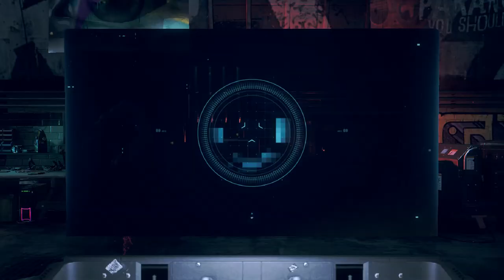WATCH DOGS: LEGION Walkthrough Part 32 "The Malik Dossier"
WATCH DOGS: LEGION Gameplay Walkthrough Part 32 includes the mission “The Malik Dossier”. This walkthrough for WATCH DOGS: LEGION available on the PlayStation 4, PlayStation 5, Xbox One, Xbox Series X, Stadia, Amazon Luna and PC will include the Full Game, Main Campaign, Story Missions, Side Missions, Recruitment Missions, Collectibles, Cutscenes, Gameplay, Exploration and Ending.

Watch Dogs: Legion (stylized as WATCH DOGS L≡GION) is a 2020 action-adventure game published by Ubisoft and developed by its Toronto studio. It is the third instalment in the Watch Dogs series, and the sequel to 2016's Watch Dogs 2. Set within a fictionalised representation of a future, dystopian London, the game's story focuses on the hacker group DedSec as they seek to clear their names for a series of bombings they have been framed for, as well as liberate London's citizens from the control of Albion, an oppressive private military company which turned the city into a surveillance state following the bombings.

While the core gameplay is similar to its predecessors, consisting of a combination of shooting, driving, stealth, and hacking puzzles, Legion introduces a multiple playable characters system, allowing players to recruit virtually any NPC found in the game's open world. Each playable character has their own unique skills and backgrounds, and can be lost permanently if players enable the option of permadeath before starting a new game. There are multiple ways to complete missions depending on which playable character is selected. A four-player cooperative multiplayer will be added later in 2021, allowing players to team up to complete missions or explore London together.

Legion was released on October 29, 2020 for Microsoft Windows, PlayStation 4, Xbox One, and Stadia, and as a launch title in November for the Xbox Series X/S, the PlayStation 5, and Amazon Luna.